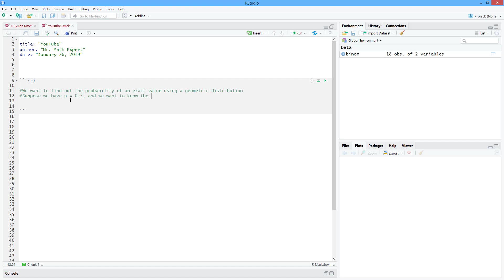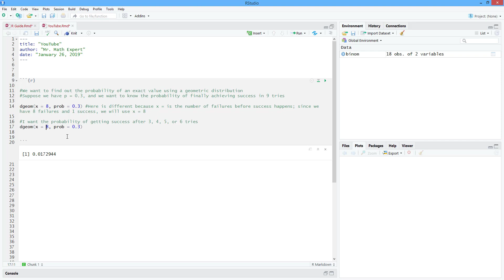How to Find the Probability of an Exact Value Using a Geometric Distribution in R. [HD]